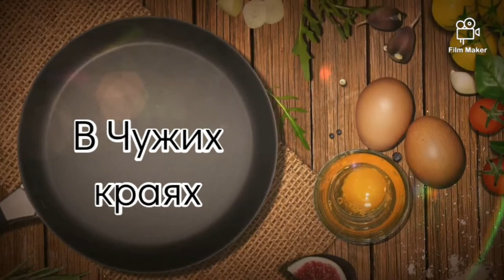Ты в магаз не ходи. Рецепт домашней колбасы от папика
Всем привет. Меня зовут Яна. Проходя по улицам Сингапура я изумлялась красотами этой страны в то же время города. Эти экзотические деревья, всегда теплая погода, и инфраструктура восхищала и восхищает меня. Мне всегда хотелось поделиться этим со своей семьей. Вот одна из причин почему я решила создать свой Youtube channel с названием В чужих краях. Канал В чужих краях посвящен жизни за рубежом.  Со мной Вы узнаете о Сингапуре, побываете в различных местах, и попробуете азиатской еды. Ну что поехали...